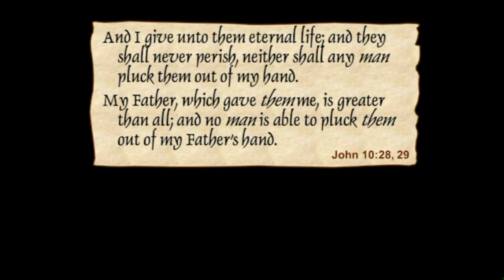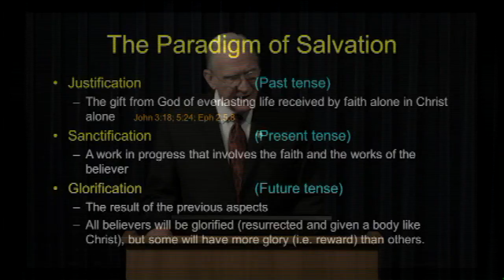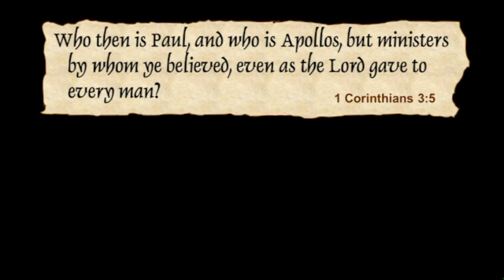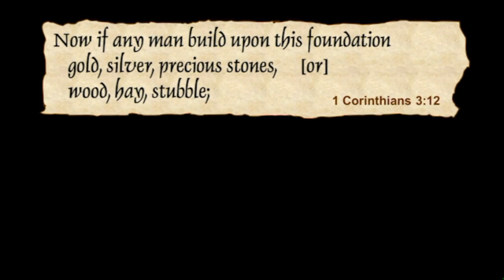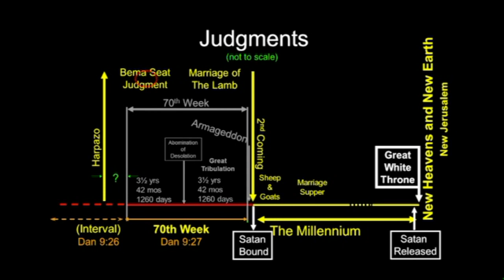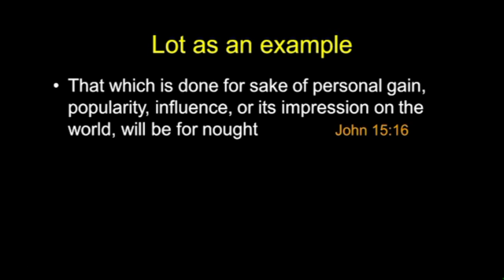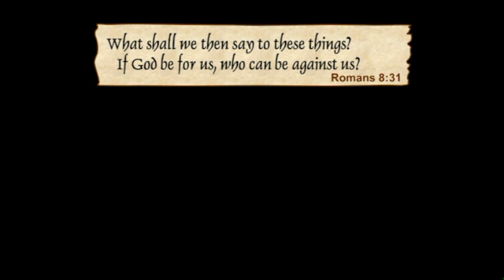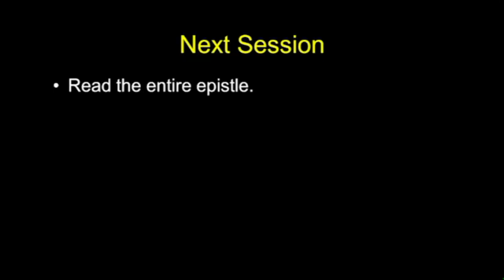Chuck Missler - 1 Corinthians (Session 3) Chapter 3